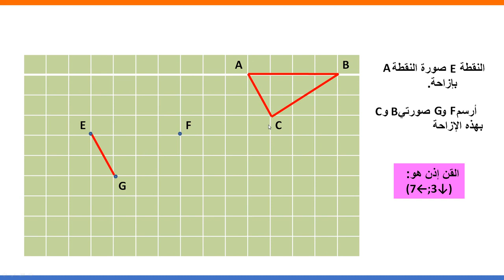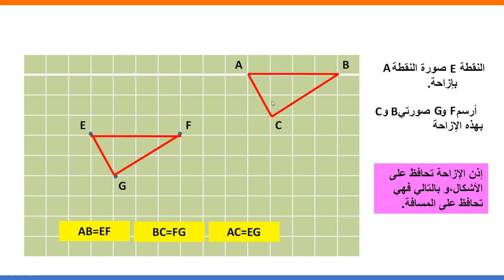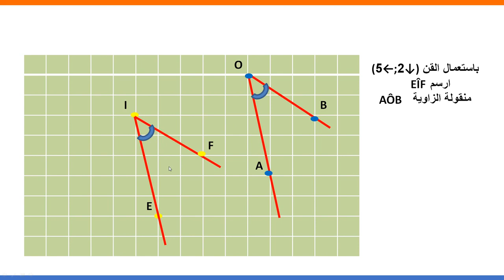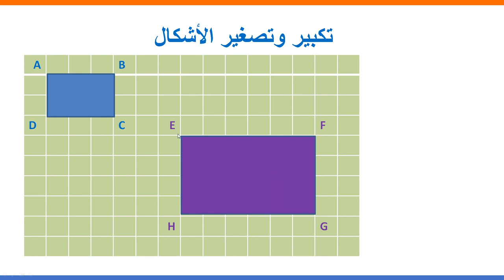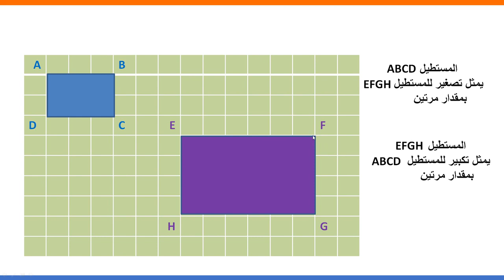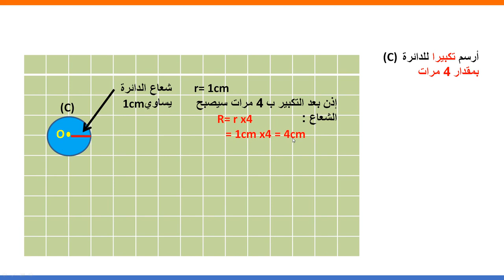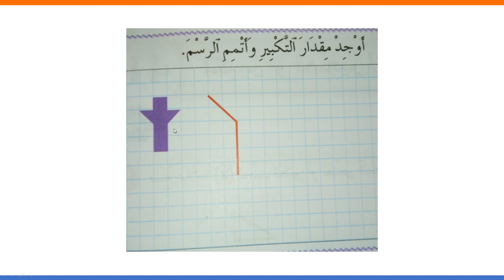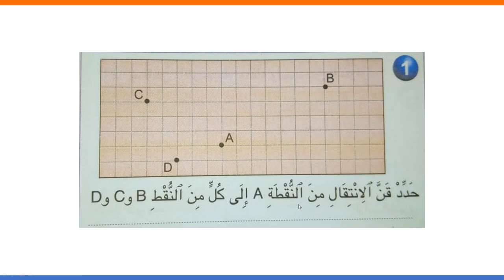تكبير وتصغير وإزاحة الأشكال